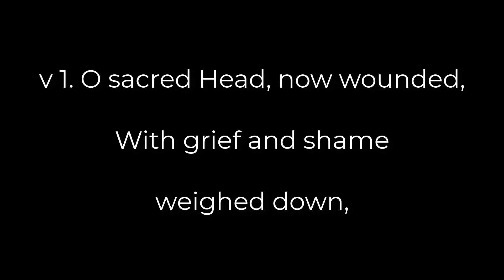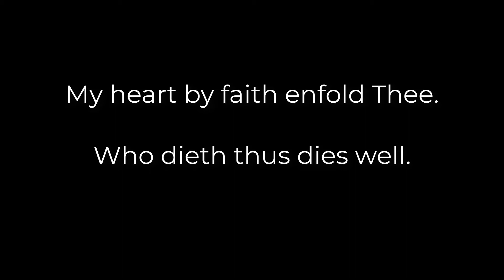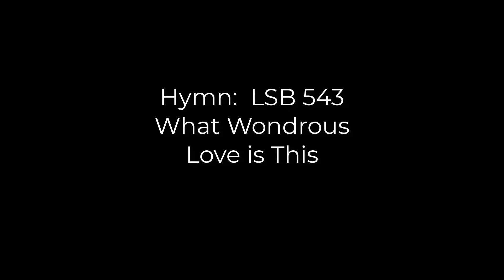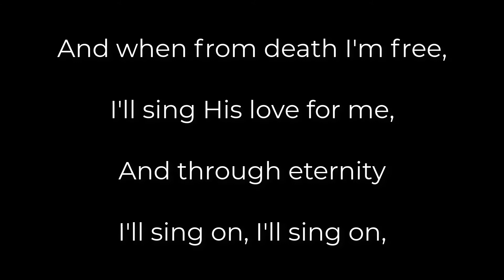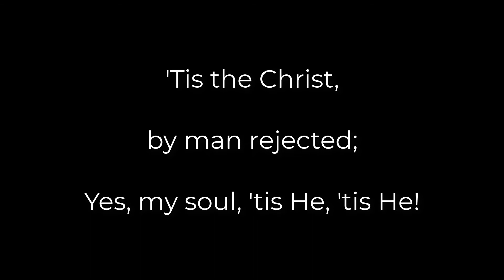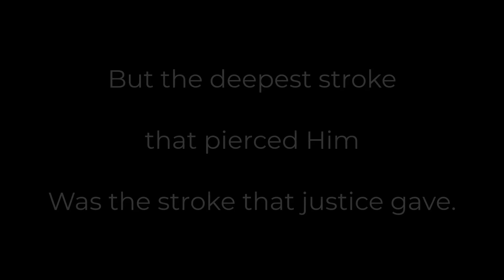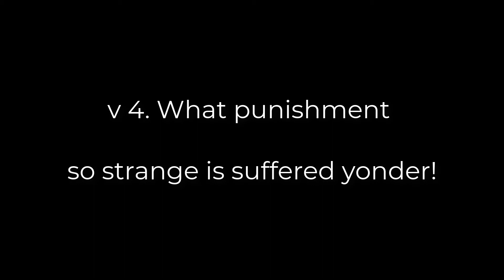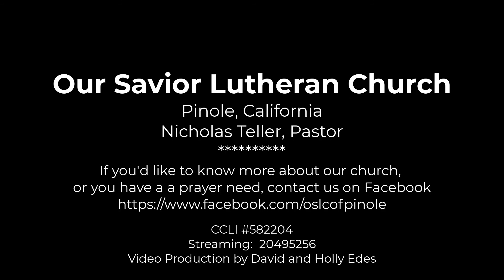Lent Midweek Service - March 24, 2021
Our Savior Lutheran Church - Pinole, California
Nickolas Teller, Pastor